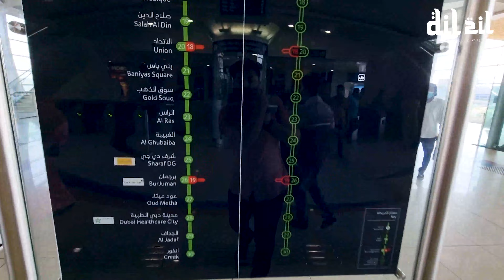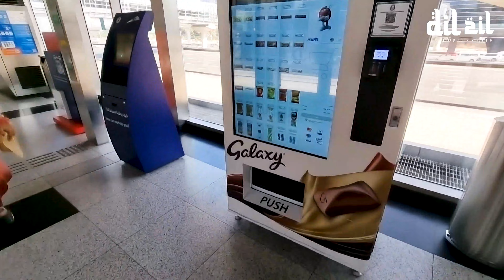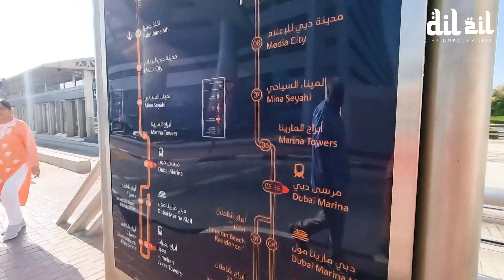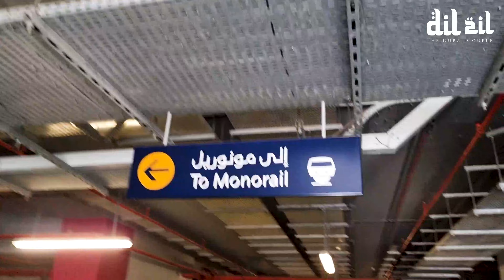OUR 2ND ANNIVERSARY VLOG PART 1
Watch our videos to explore dubai virtually!

Do Follow our instagram for more
"the_dubai_couple"

Credits
Song: Draganov89 - Emotional